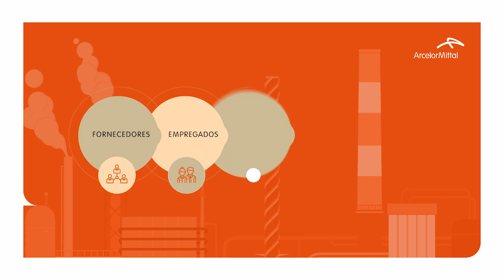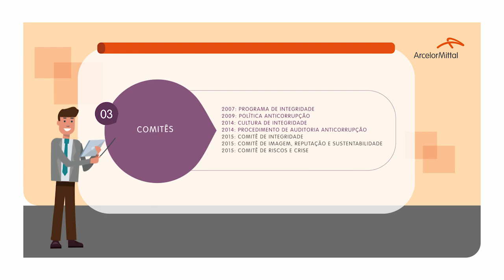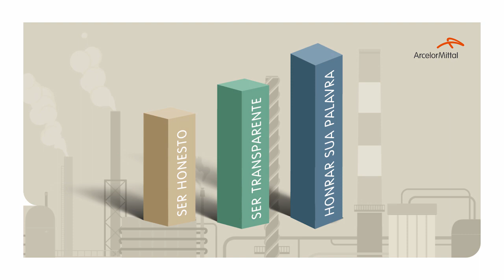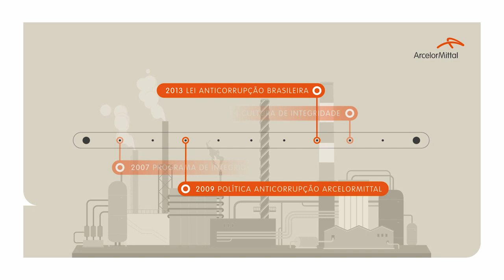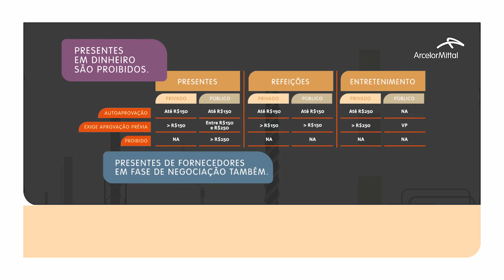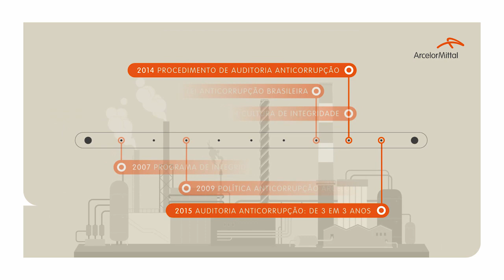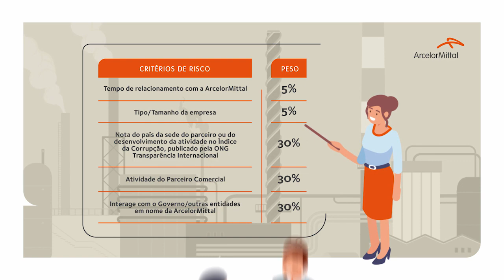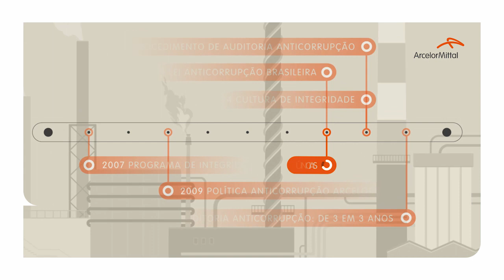Política Anticorrupção | ArcelorMittal Brasil